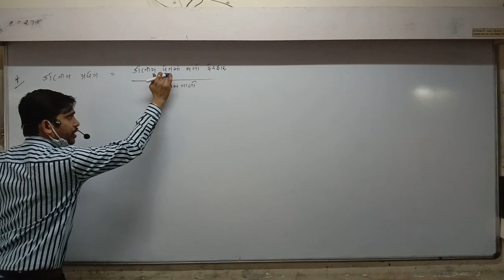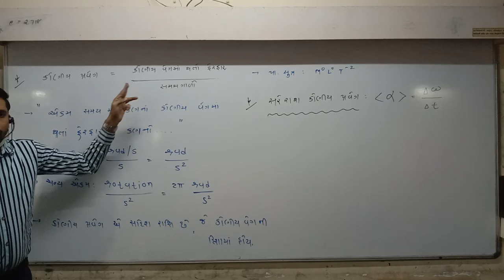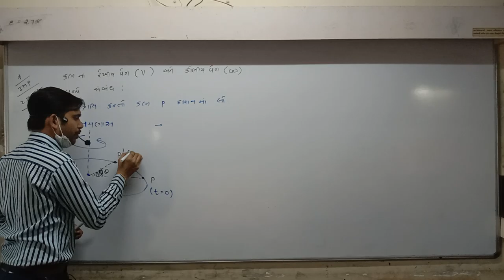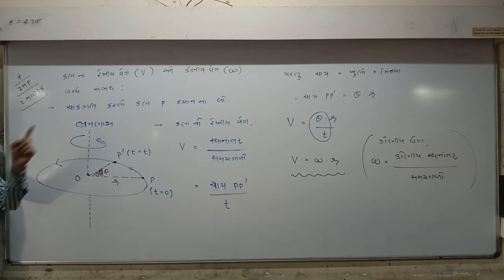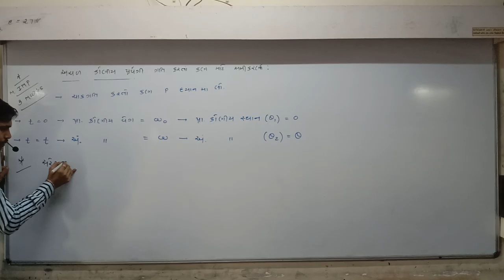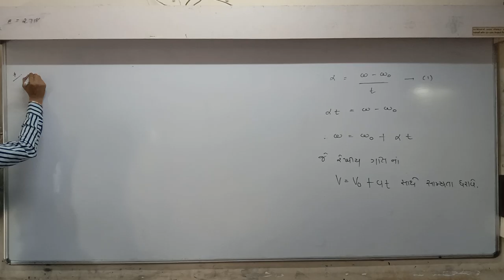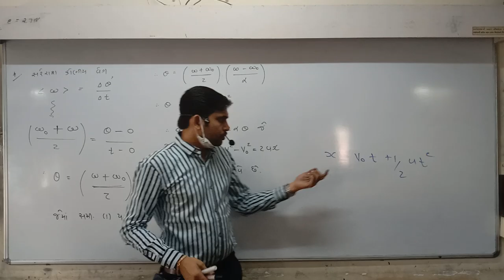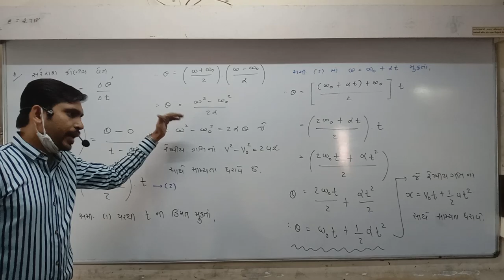STD 11th Guj Med Physics Ch 7 P9